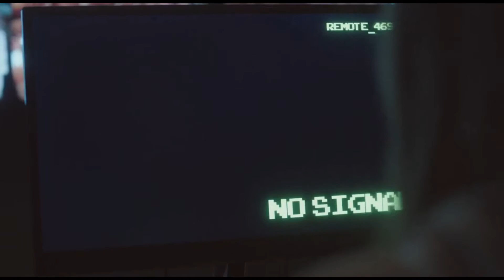The Abandoned Official Trailer 2016 Horror Movie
The Trailerwood Trailers channel is your destination for the hottest new trailers the second they drop. Whether it's the latest studio release, an indie horror flick, an evocative documentary, or that new RomCom you've been waiting for, the Trailerwood team is here day and night to make sure all the best new movie trailers are here for you the moment they're released.C

In addition to being the #1 Movie Trailers Channel on Dailymotion, we deliver amazing and engaging original videos each week. Watch our exclusive Ultimate Trailers, Showdowns, Instant Trailer Reviews, Monthly MashUps, Movie News, and so much more to keep you in the know.